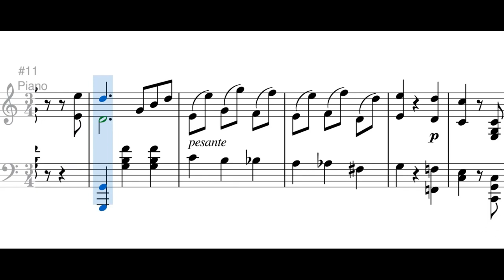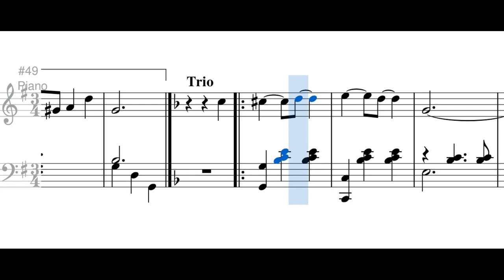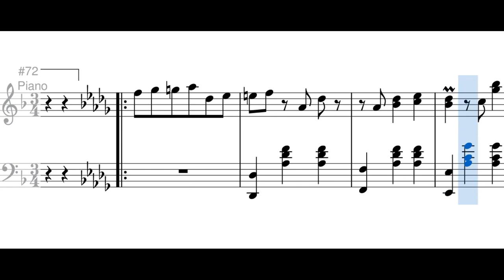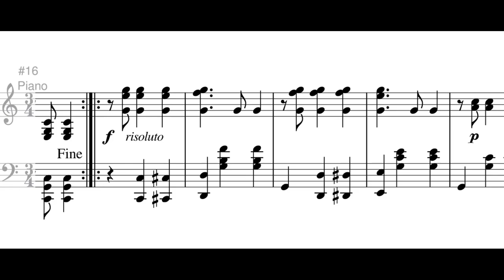Café Central (vals) - Emilio Murillo